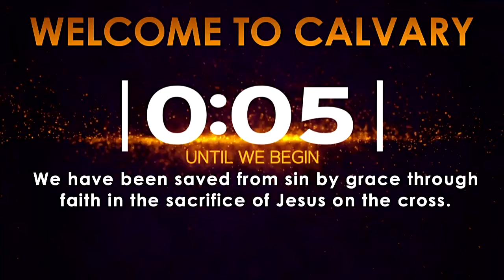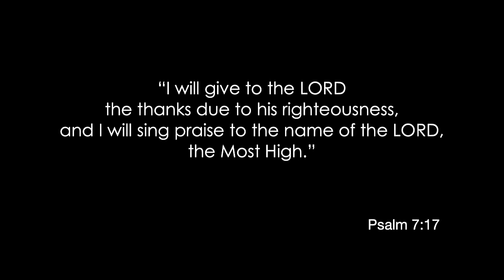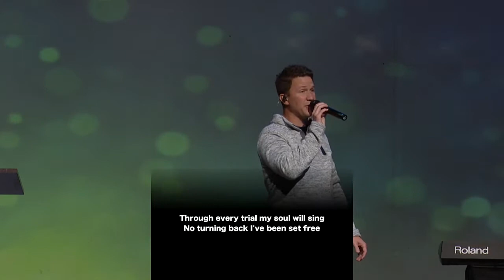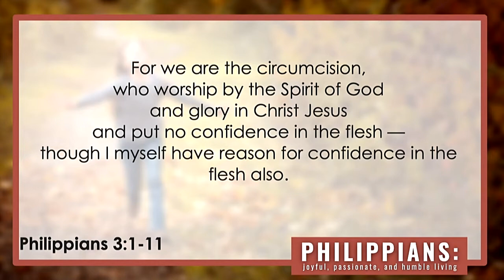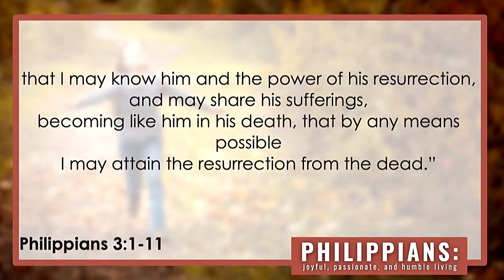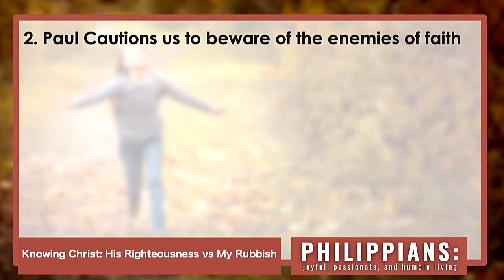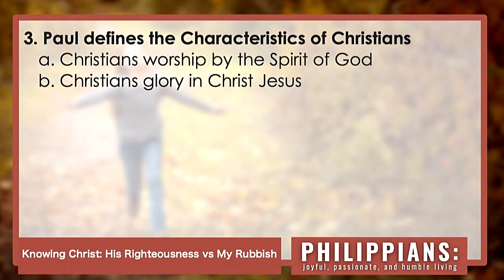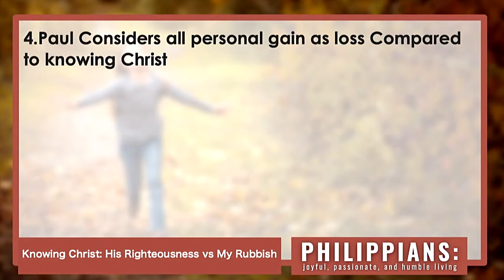Knowing Christ | Study Of Philippians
This was preached by Pastor John van Gorkom on 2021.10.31